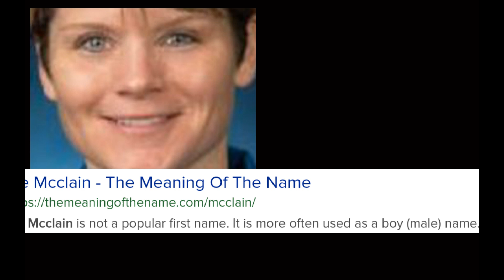First All Woman Space Walk! [Not Really]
Are there any actual Women in the Big Stage?